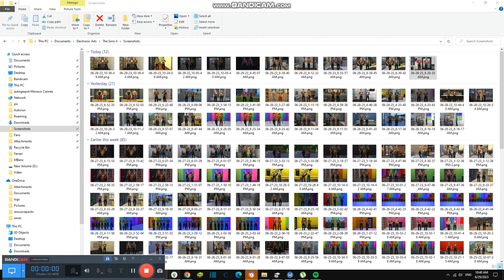Checking the News in Mall {5,451}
Today we are checking the weather and it is not too stormy right now, yay